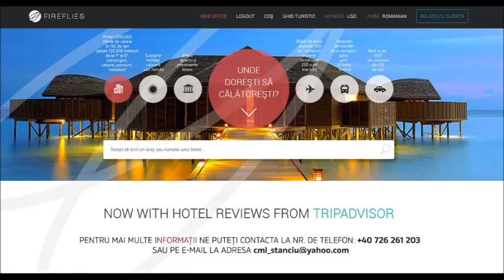Fireflies, vacanta la Sunny Beach, hotel Avalon